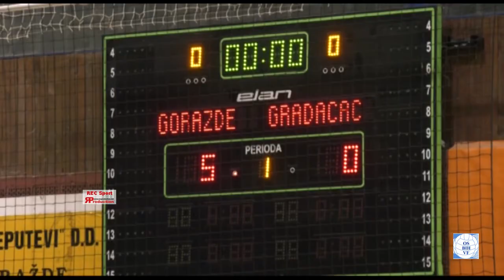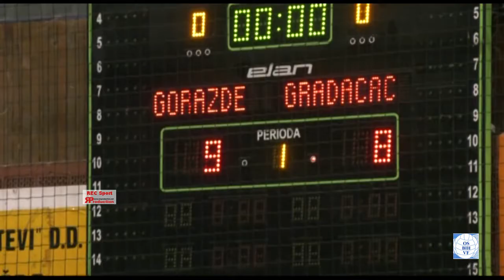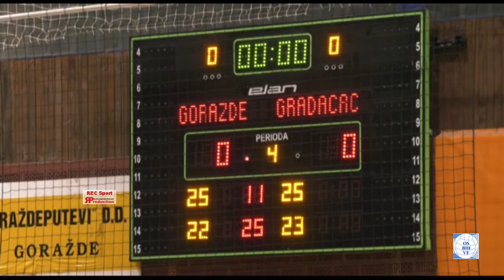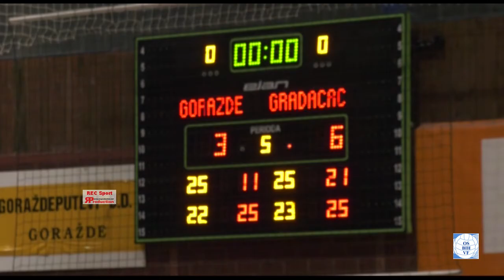PLBiH za odbojkašice 17.kolo sezona 2017/18 OK GORAŽDE vs OK KULA-GRADAČAC 2:3